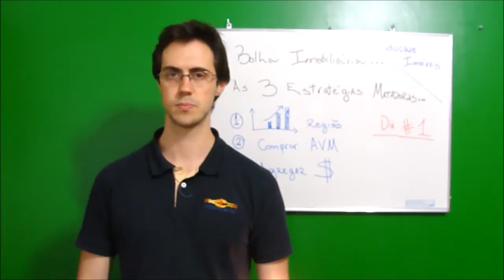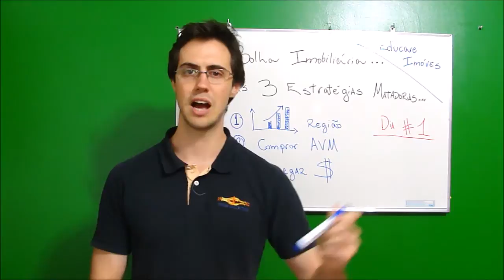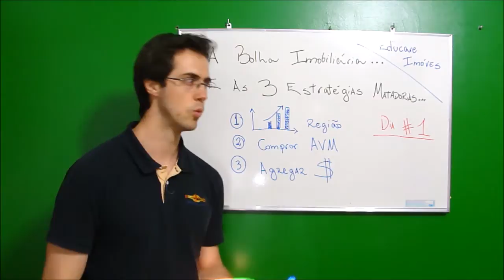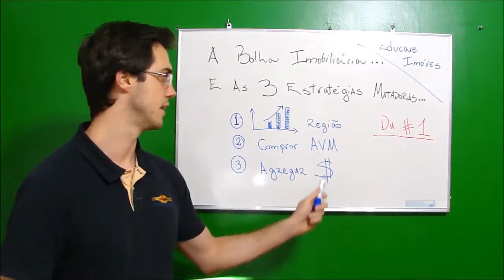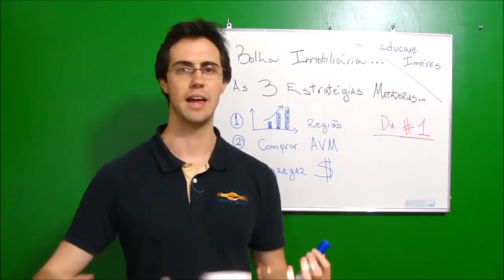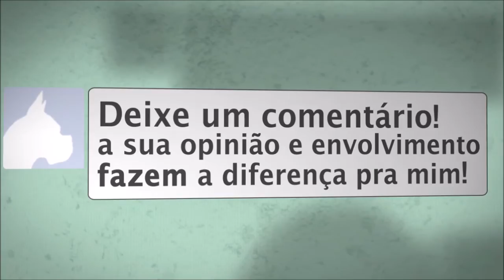Bolha Imobiliária E As 3 Grandes Estratégias Para Investir em Imóveis de Forma Segura e Rentável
Hoje tenho uma pergunta:
Você acredita que existe uma bolha imobiliária no Brasil?

Você acredita que os preços dos imóveis já estão caros demais?

Nesse vídeo quero te mostrar que, mesmo que haja de fato uma bolha (o que eu não acredito) é ainda possível investir em imóveis!

COMO?

Através das 3 estratégias para lucrar investindo em imóveis!

Interessado?
Então dá o play para assistir ao vídeo!

Forte Abraço,
Rafael Jantsch

Vídeos Relacionados
Bolha imobiliária?! Onde?! Bum!!! @CanalDoOtario
Bolha Imobiliária no Brasil?